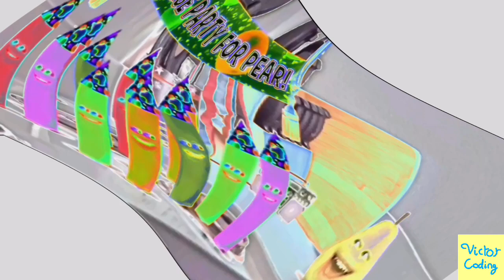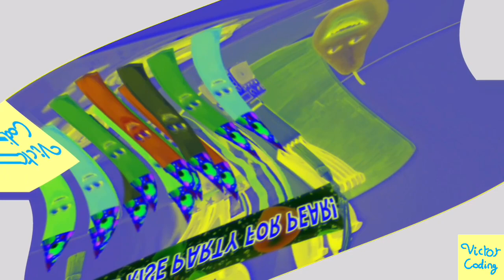Preview 2 Pear V4 Effects (Inspired by Preview 2 Unikitty Crying Effects) Center Effects